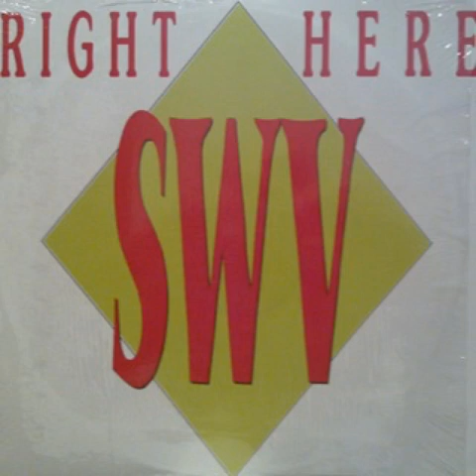SWV - Right Here (Extended Club Version)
Additional Production Remix & Special Gregski Edits By Maleek "Mixmaster Heavy M." Jefferson